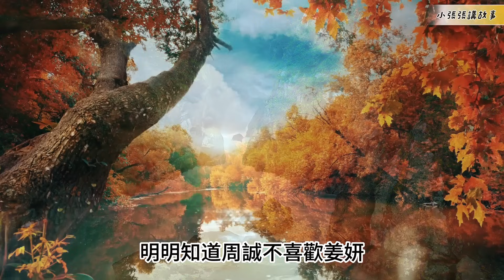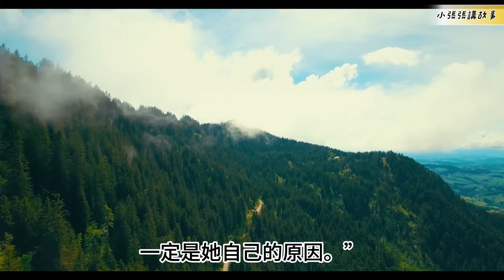（225）連載。【多人約會，豬群暴動。】|長篇故事|連載小說|八十年代|勵志|創業|社會變遷|情節|有声书|有聲書